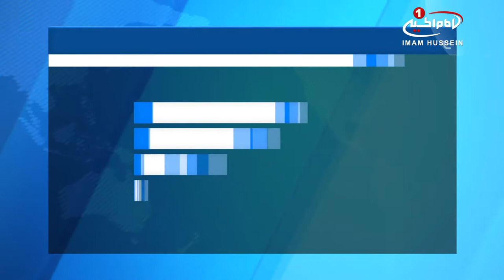هلاکت ۲۵ هزار داعشي در موصل، زمينه ساز آغاز عمليات آزادسازي «تلعفر»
25 هزار داعشی در موصل به هلاکت رسیده اند.

سرلشکر «عبدالامیر یارالله» فرمانده عملیات (نینوا ما می آییم) در یک نشست خبری اعلام کرد که عملیات آزادسازی موصل، مرکز استان نینوا بیش از 25 هزار تن از سنی های تندروی داعش در نبرد موصل که حدود ۹ ماه طول کشید به هلاکت رسیده اند.

وی افزود: نیروهای عراقی بیش از چهارصد عامل انتحاری داعش را در موصل هدف قرار داده و ضمن انهدام بیش از هزار و دویست دستگاه خودروی بمبگذاری شده، ۱۳۰ هواپیمای بدون سرنشین این گروه تروریستی را نیز سرنگون کردند.

سرلشکر «یارالله» ادامه داد: ما به وعده آزادسازی موصل عمل کردیم و از استان نینوا فقط مرکز شهرستان تلعفر و دو منطقه العیاضیه و المحلبیه باقی مانده است که در آینده نزدیک عملیات آزادسازی آنها نیز کلید خواهد خورد تا این استان بزرگ عراق به طور از چنگال این گروه تروریستی نجات یابد.

شایان ذکر است، بیش از صد هزار نیروی عراقی در نبردهای موصل از ارتش، پلیس مرکزی، سازمان مبارزه با تروریسم و نیروهای حشدالشعبی شرکت داشتند.